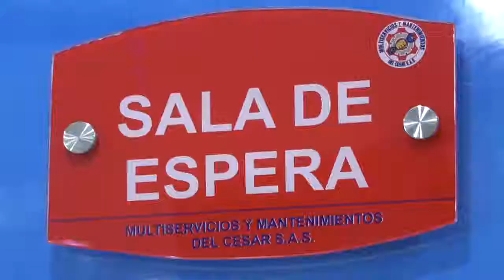FALSOS AGENTES DEL GAULA SECUESTRARON A HIJO DE EMPRESARIO DEL TRANSPORTE EN AGUACHICA